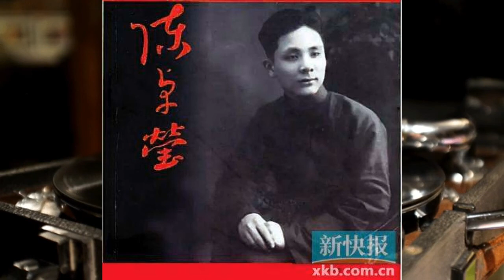33又1/3轉唱片精神音樂《二龍爭珠》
這張33又1/3轉唱片《二龍爭珠》是歌林（和聲）唱片公司出品。是「精神音樂」第二輯。

此張唱片是70年代，筆者從石蔭邨一半邊唱片舖買的。共買了呂文成「精神音樂」第一輯、第二輯及「跳舞音樂」數張。
據悉「精神音樂」及「廣東音樂」系列唱片內樂曲，大部份是從78轉音樂片加上後出版的。

作曲者：呂文成1935年作曲。

此張唱片《二龍爭珠》是由呂文成、梁以忠、何大傻、朱兆良、陳卓瑩、林兆鎏、鍾寶琦合奏。（唱片編號：歌林49896)。這曲的錄音年份約在1948年。
另此曲亦有一最早的版本(在1936年面世)(唱片編號：歌林49550)由呂文成、梁以忠、何與年、何大傻、邵鐵鴻合奏。最初的版本曲末段有流水板，但1948年的版本卻將之刪去。

（註：筆者最喜愛這首《二龍爭珠》，個人認為兩位大師(呂文成⋯⋯木琴、梁以忠⋯⋯二胡) 演奏技巧是相當精彩，及加上其他音樂員配合，充份表現出二龍爭珠的情況，確是一首不可多得的佳作。)